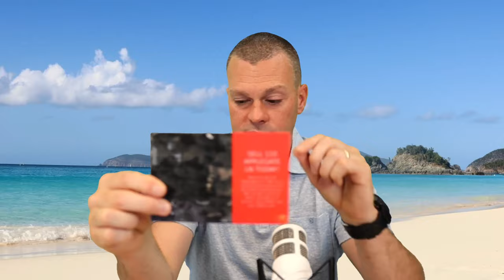Discover the #1 Marketing Method in Real Estate!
Discover the #1 Marketing Method in Real Estate and boost your business with this powerful strategy! Learn how to attract more clients, close more deals, and stand out from the competition with real-world examples and practical tips.